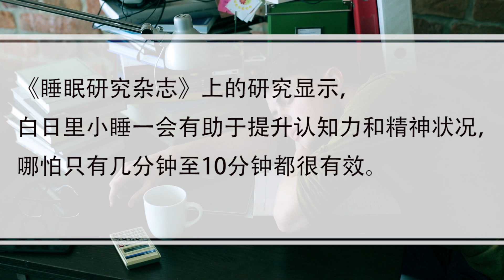白天小睡提神增脑力 睡多久最好？ 美国国家睡眠基金会（NSF），睡眠研究，午睡年轻，小睡一觉的好处，国家疾病控制和预防中心（CDC），睡眠时间，午后小睡的好处，睡午觉好在哪里，睡眠改善心脏，睡眠 脑力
美国国家睡眠基金会（NSF），睡眠研究，午睡年轻，小睡一觉的好处，国家疾病控制和预防中心（CDC），睡眠时间，午后小睡的好处，睡午觉好在哪里，睡眠改善心脏，睡眠 脑力，睡眠 心血管健康

多份研究显示，小睡、打盹儿对脑力、精神状态、心脏健康都有益处。当人们下午犯困，不得不喝杯咖啡或者吃糖提神的时候，也许让自己在午后小睡一会更有效。
美国国家睡眠基金会（NSF）的报告建议成年人每晚应有7～9小时睡眠，而国家疾病控制和预防中心（CDC）的一份调查显示，美国4000万劳动者每晚睡眠时间不足6小时。
近期一份发表在《睡眠研究杂志》上的研究显示，白日里小睡一会有助于提升认知力和精神状况，哪怕只有几分钟至10分钟都很有效。
一些临床生理学研究者发现，午后小睡20分钟有助于在一天剩下的时间里仍保持最佳的状态。
另一份发表在《精神病学和临床神经科学》上的研究也认为，20分钟的小睡很有效。还有一份研究发现，一小时高品质的睡眠极大地改善大脑功能，提升短期记忆力，对学生、劳动者都是如此。
既然小睡如此有效，以上提到的研究从几分钟到一小时不等，到底睡多久最好呢？
一份发表在《内科医学档案》上的研究，对2万名年龄介于20～86岁的希腊人进行调查发现，最佳的小睡时间为30分钟。研究者还发现，每周至少小睡3次，每次30分钟的人，心血管发病率低30%，尤其是女性。